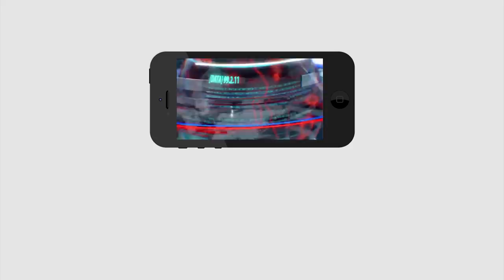AP CM YS Jagan | జగన్ పాలన మెచ్చి కోట్లలో విరాళాలు | PDTV NEWS